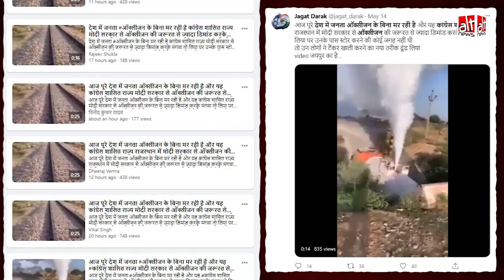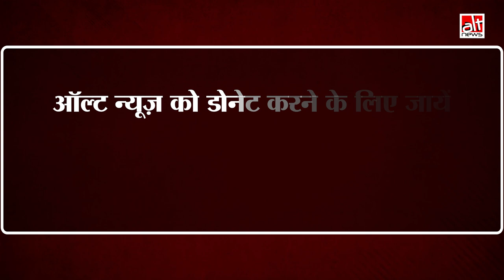Rajasthan सरकार ने मंगवायी ज़रूरत से ज़्यादा Oxygen और अब हो रही है बर्बादी? | Covid-19 | India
A video of a tanker leaking ammonia gas after an accident in Jaipur last year was falsely shared as the Rajasthan government wasting the oxygen supplied by the center.